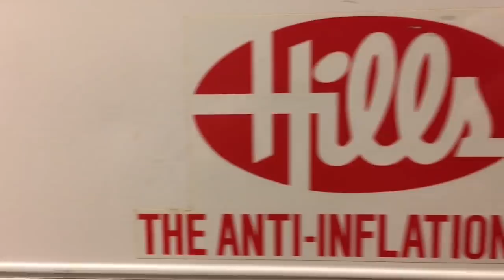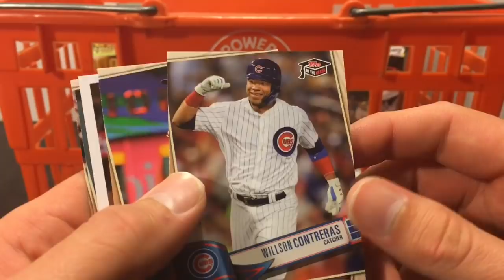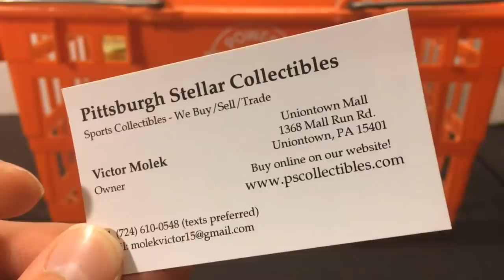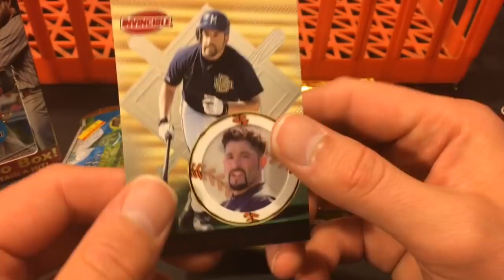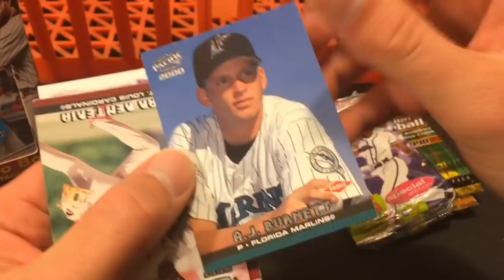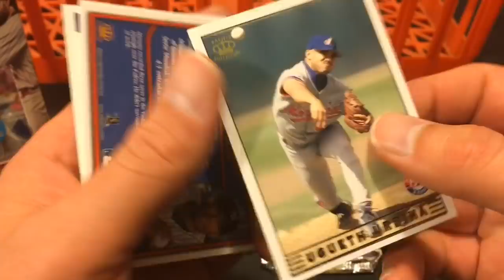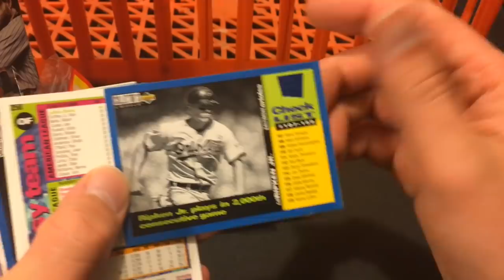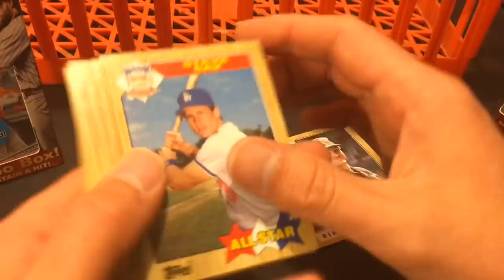WEEKEND RECAP - RETAIL NOSTALGIA AND RIPPING OLDER PACKS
We had a lot of rain this weekend, but we still managed to make it out to some antique malls and card shops. Check it out.

If you'd like to send me any mail to be opened on Fan Mail Friday:
Jon Jabs

To see some of my personal toy collection, check out my